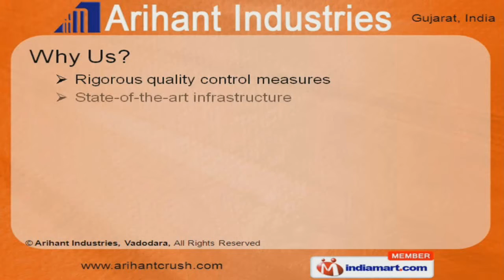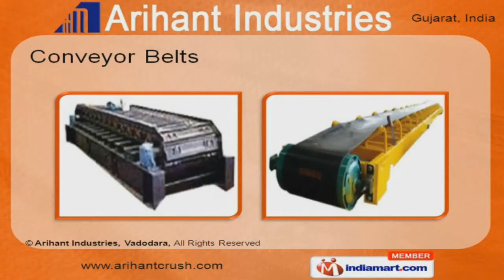Jaw Crusher by Arihant Industries, Vadodara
Welcome to Arihant Industries, Vadodara, Manufacturer & Exporter of Industrial Crushing Machines. The company was incorporated in the year 1986 at Vadodara, with brand name "MAHAVIR" & "ARIHANT". We are registered member of EEPC & FICCI.Rigorous quality control measures, State-of-the-art infrastructure, Competitive market prices & well equipped R&D departments are some of the attributes of our organization.Our product list includes Crushers, Screening Plants, Grinding Mills, Classifiers, Feeders, Conveyor Belts, Impact Breaker & VSIs.We provide Single Toggle Jaw Crushers, Portable Type Crushing & Screening Plants that are designed to meet the requirements of all kind of industries.Along with that we offer premium grade Ball Grinding Mills, Spiral Classifiers & Vibrating Screens.We offer wide array of Feeders like Reciprocating, Vibro, Apron & Grillzey Cum Feeders.Our Conveyor Belts are well known in the industry for their impeccable performance.Along with that we provide Impact Breakers & VSIs that are a class apart.